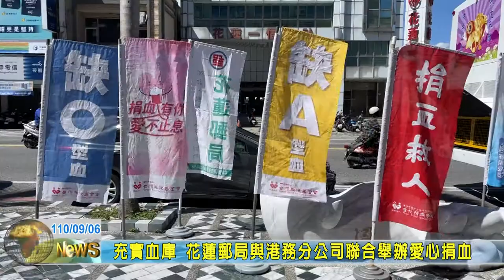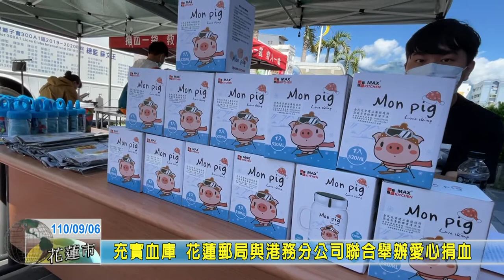20210906 11 充實血庫 花蓮郵局與港務分公司聯合舉辦愛心捐血